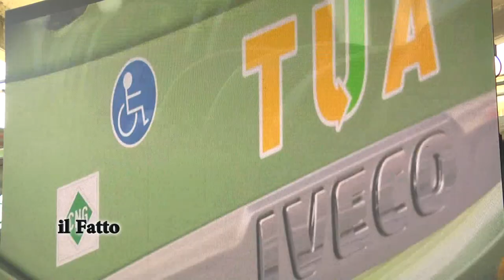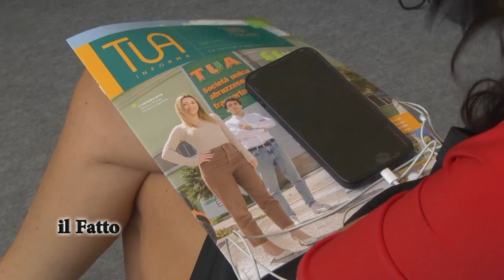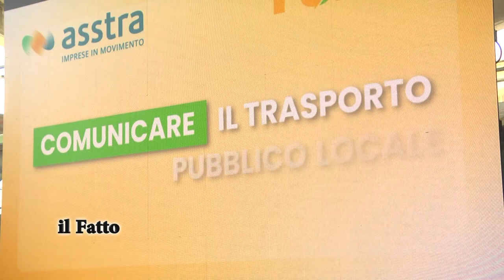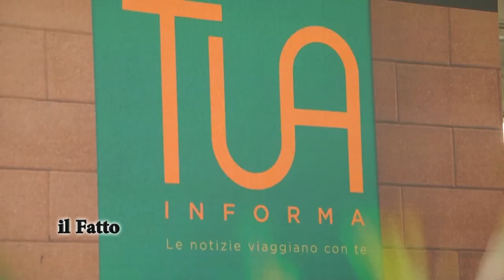IL FATTO - TUA Abruzzo